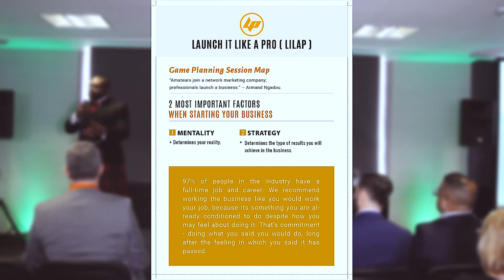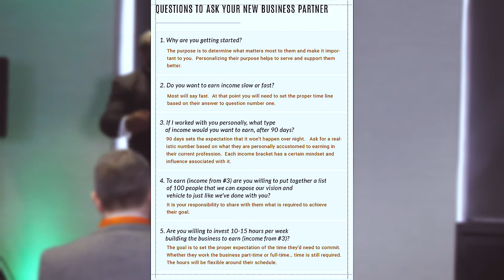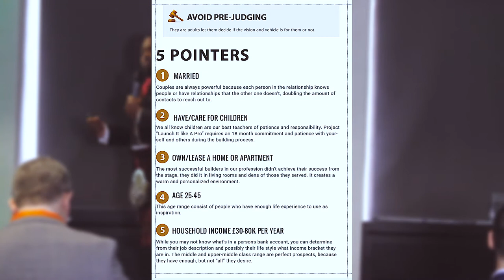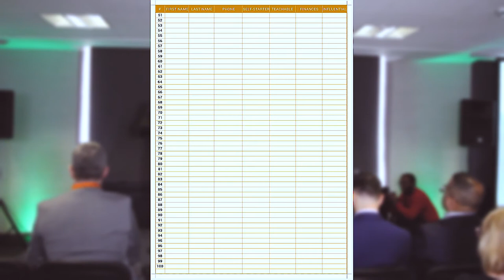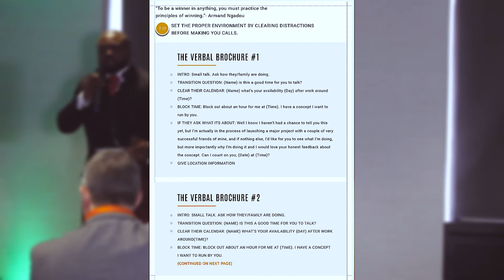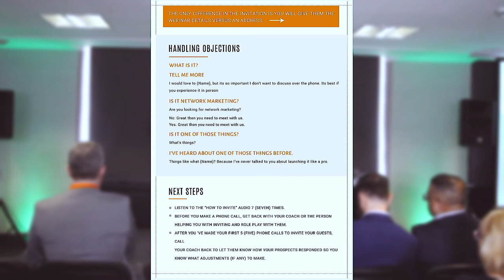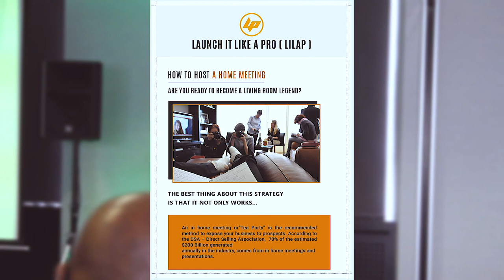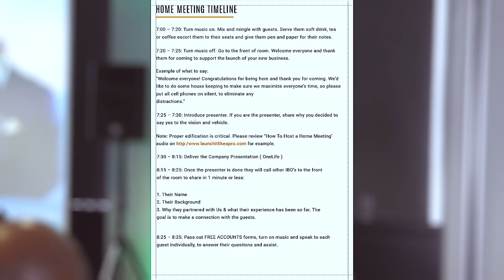Masterclass: Launch Your Network Marketing Business Like A Pro by Armand Ngadou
Not only it works but it DUPLICATE